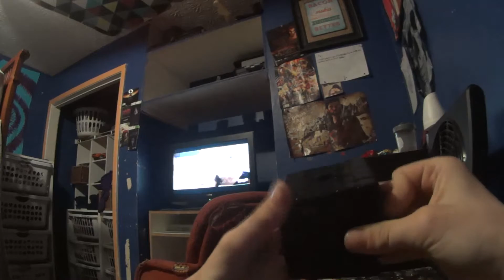JRCuber 50,000 subscribers contest entery